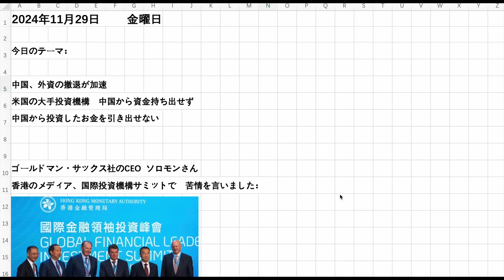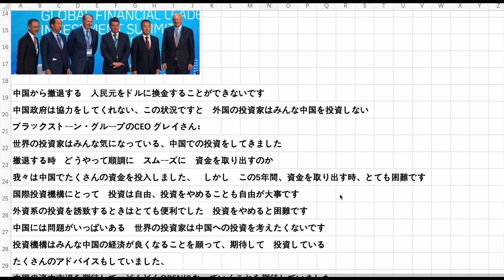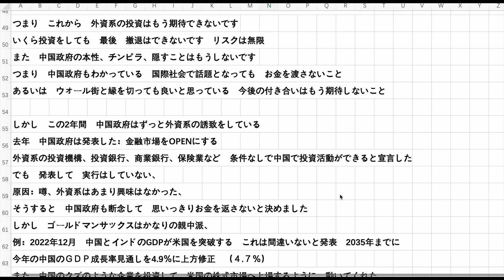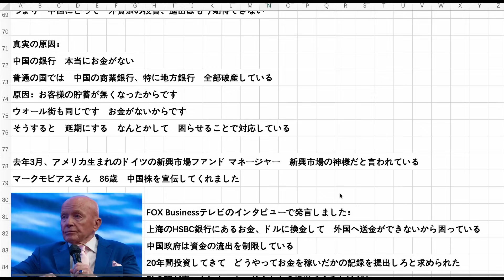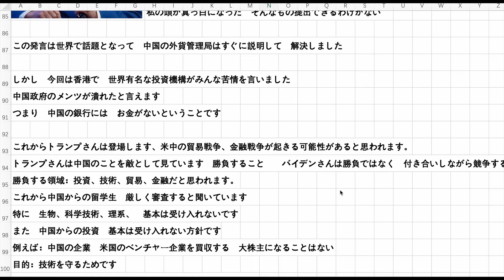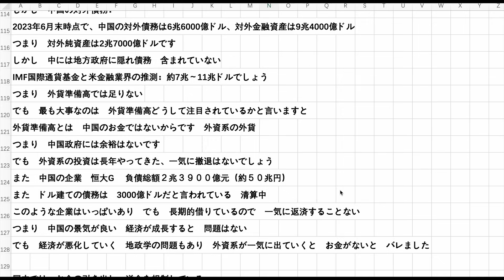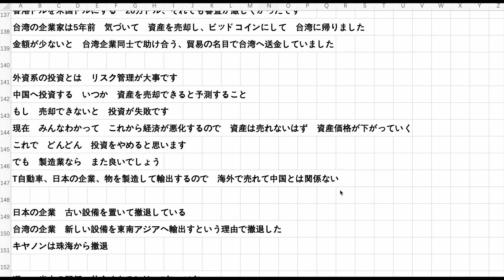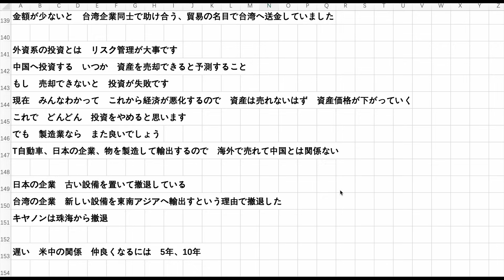中国、外資の撤退が加速 米国の大手投資機構 中国から資金持ち出せず 中国から投資したお金を引き出せない